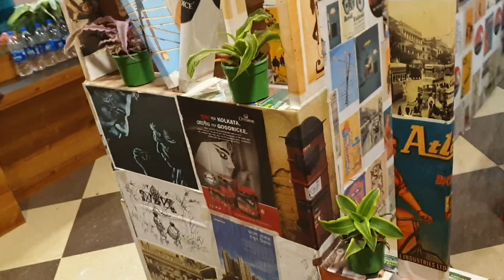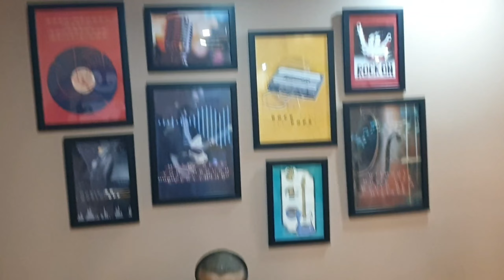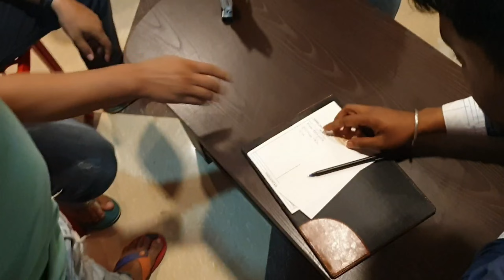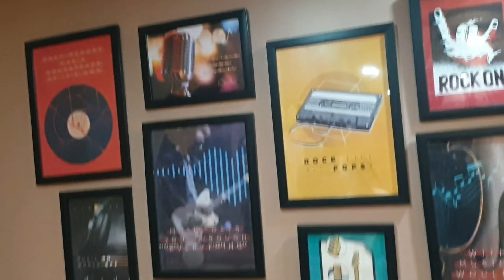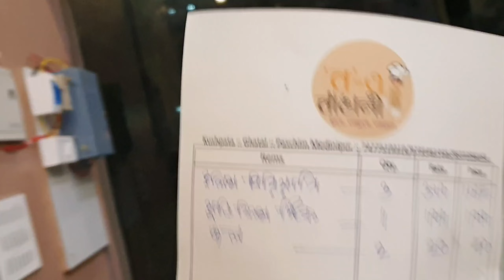Vlog ব-এ বাঙালী|Ghatal Restuarant|2022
Apnara o asun khye jan ghure jan khub bhalo khawar dawar amake toh bhalo laglo apnara o comments kore janan kmn ki laglo